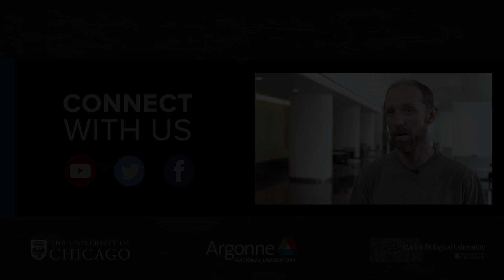The Microbiome Center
Researchers from across The Microbiome Center at the University of Chicago, Argonne National Laboratory, and the Marine Biological Laboratory discuss research collaboration to take on the big challenges of tiny organisms.